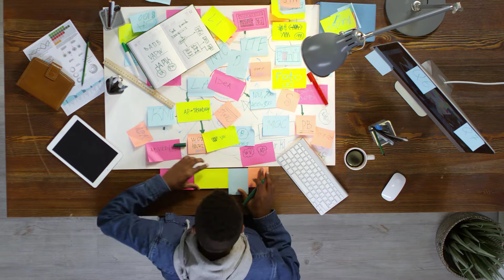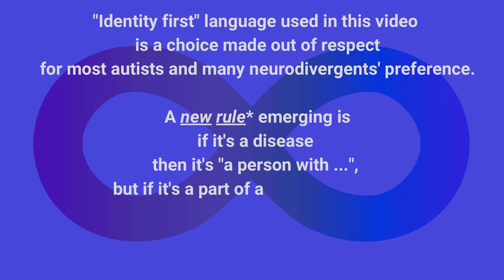What I believe - Neurodiversity At Work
✅ For a free downloadable guide on neurodiversity at work,

⚠️ The "Identity first" language used in this video is a choice made out of respect for most autists and many neurodivergents' preference. A new rule* emerging is if it's a disease then it's "a person with ...", but if it's a part of a person's "wiring" then it's "autistic person." I realize that this is a controversial topic. I dislike labels and I've spent my career using person first language. That said, I feel it's disrespectful to completely disregard the growing voice of neurodivergents, and especially autists who feel that "person first" language is language that portrays their divergence as a deficit. So, I made a call to use identity first language in this video.

Introducing Susan Fitzell, M.Ed, CSP, Neurodiversity Speaker, Consultant, and Trainer. With over 30 years of experience in the education space and hundreds of happy clients worldwide, Susan Fitzell, a neurodiversity speaker, is an expert in neurodiversity, how to learn, and what motivates people.

Susan has received rave reviews for her neurodiversity keynote, which focuses on practical tips that her clients can use immediately. She has published sixteen books on learning, teaching, and business practice. All her books focus on different aspects of neurodiversity: dyslexia, ADHD, OCD, dyspraxia, and Autism, to name a few. Her work spans decades of working with neurodivergent children through adults in the workplace. She holds three teaching certifications and a master’s degree in education and has earned the designation of Certified Speaking Professional from the National Speakers Association. She is also a certified trainer for the Myers-Briggs Type Indicator and a certified coach and trainer for The Culture Works.

More about me:
Susan Fitzell, M. Ed, CSP, works alongside business leaders, employees, and individuals as a coach and trainer and by providing a neurodiversity keynote that is grounded in common sense. Susan offers personalized attention to each organization and teaching/training situation. Her straightforward, practical approach and her research-based, data-driven strategies yield positive, measurable results for all organizations.